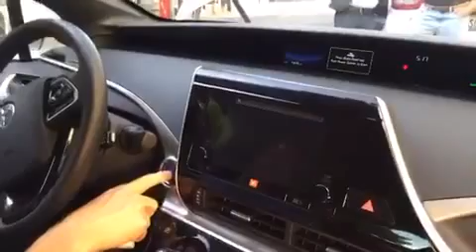Toyota's Zero Emissions Vehicle mirai fuel cell hydrogen CARB - CA air resources Mary's Valley Rally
GO-Biz Deputy Director of Zero Emissions Vehicle Infrastructure Tyson Eckerle spoke to us at Mary's Valley Rally - a Santa Monica to Sacramento fuel cell drive up the San Joaquin Valley.

Eckerle talked about the Toyota Mirai fuel cell:
Fuel Compressed hydrogen gas
Refueling Time About 5 minutes
Fuel Consumption 67 mpge city/hwy/combined
Cruising Range 312 miles (EPA estimated range)